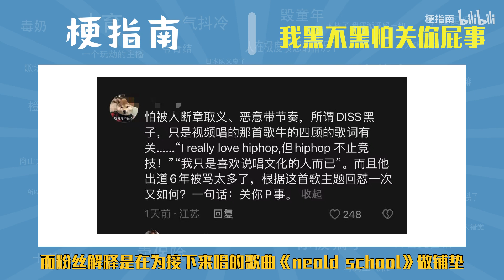【梗指南】我黑不黑怕关你屁事是什么梗